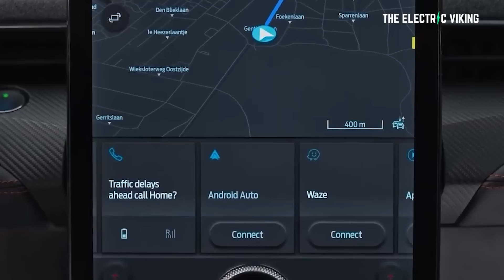US senators & dealer groups say Ford's EV program is illegal